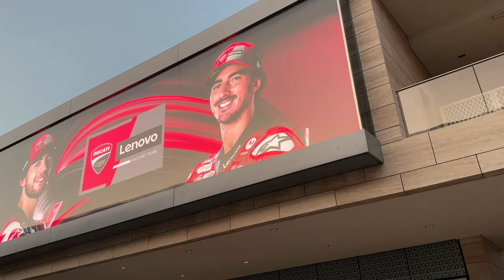Qatar Grand Prix - Pecco Fan Club Vlog!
La Nuvola Rossa è tornata! Rivivi il primo Gran Premio della stagione con il vlog più sgangherato del paddock!